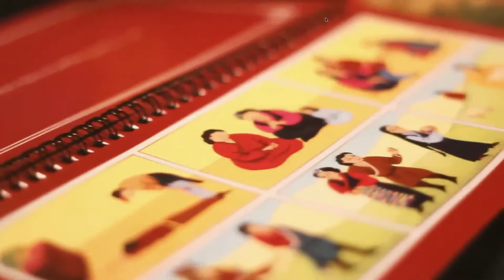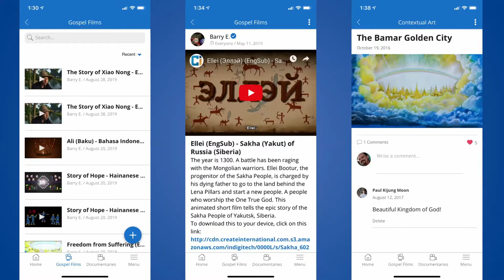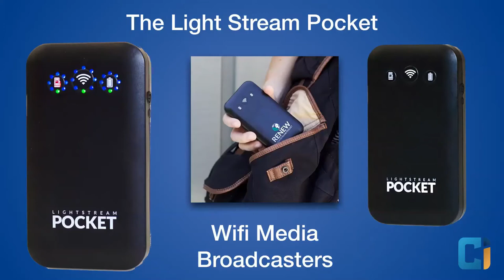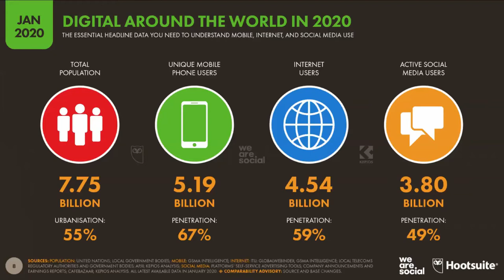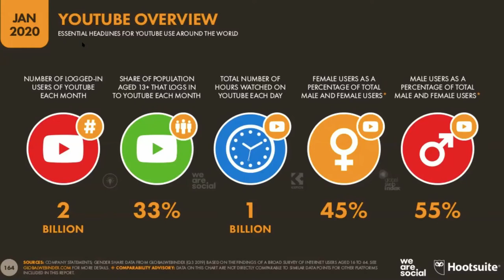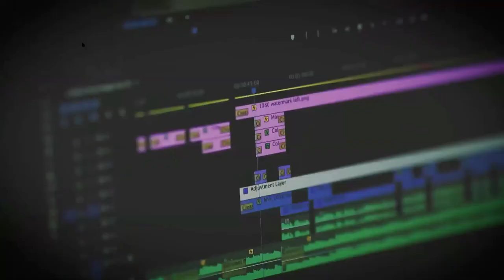Media and Missions, Part 1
Cal and Carol teaching a three part series on how God is using media and technology to reached the unreached peoples of the Earth. Media and Missions, Part 1